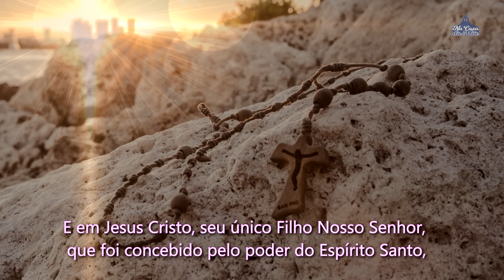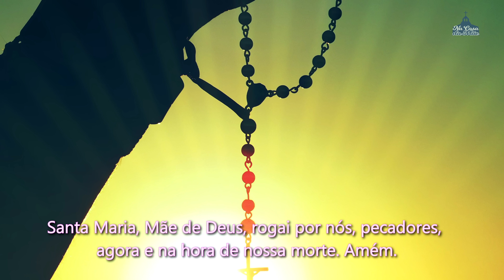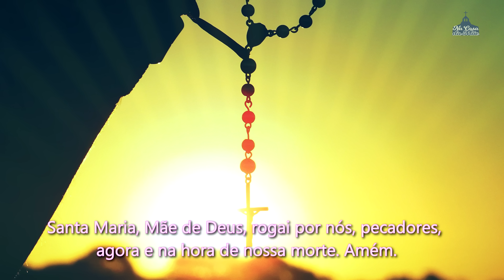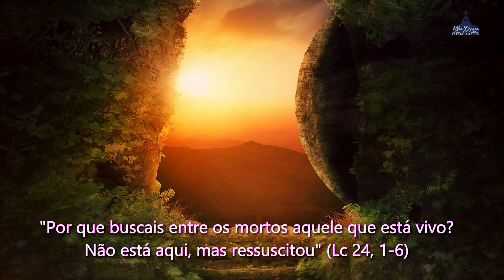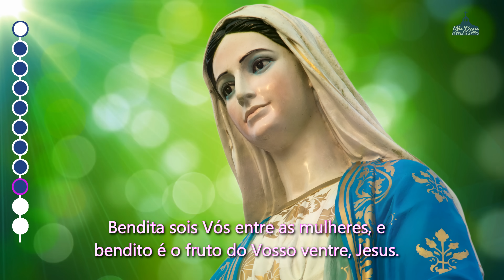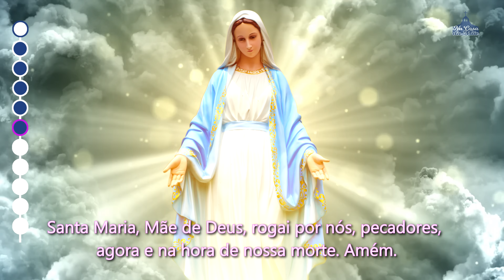Santo Terço dos Mistérios Gloriosos - 28 de setembro